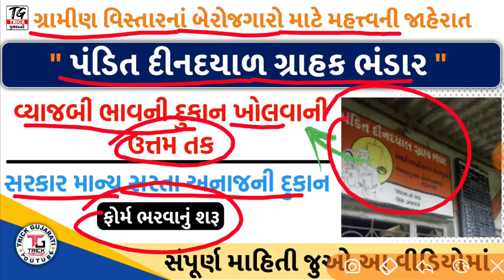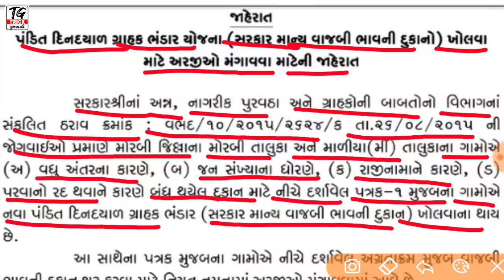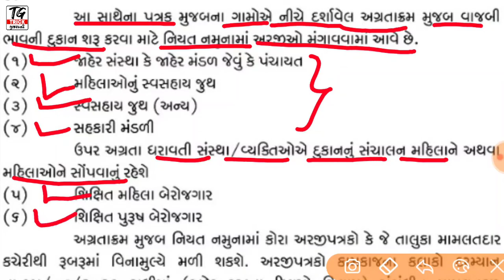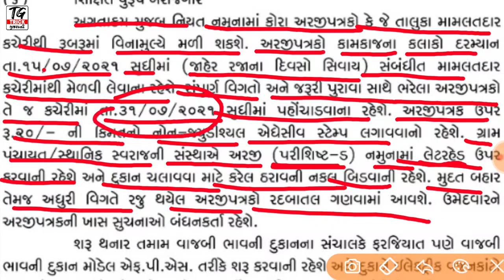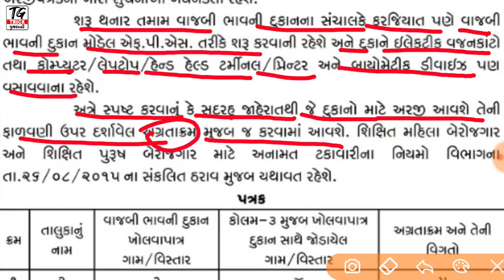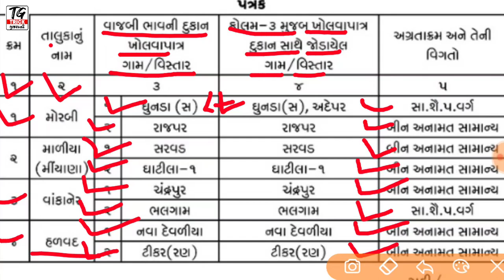વાજબી ભાવની દુકાન ખોલવાની ઉત્તમ તક | Pandit Dindayal Grahak Bhandar